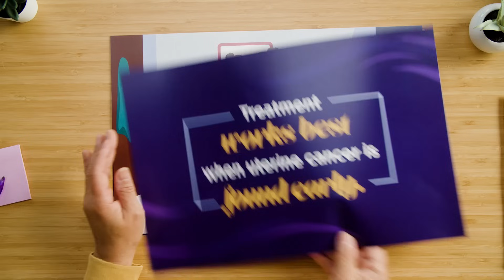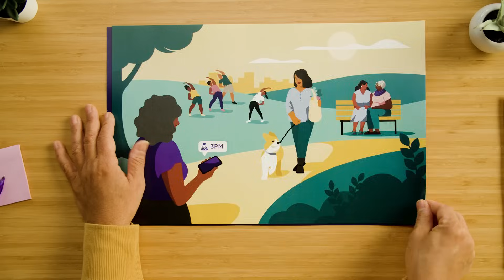Understanding Uterine Cancer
Medical oncologist Dr. Lisa Richardson shares the signs and symptoms of uterine cancer and what you can do to lower your risk.